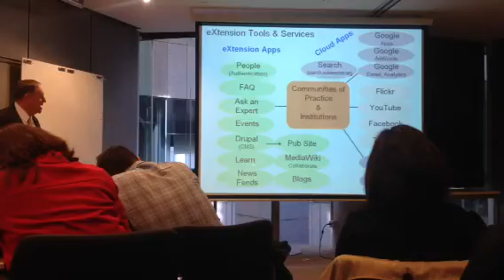Dr Dan Cotton